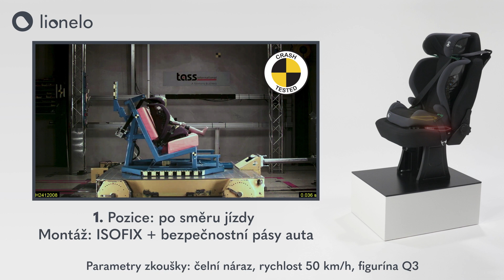lionelo Igo i-Size - crash test Tass International (CZ)